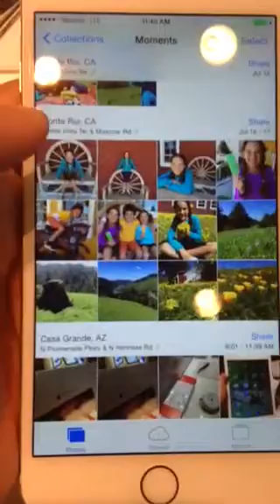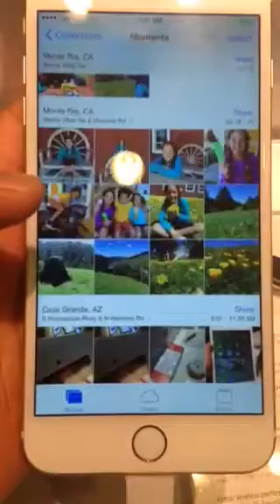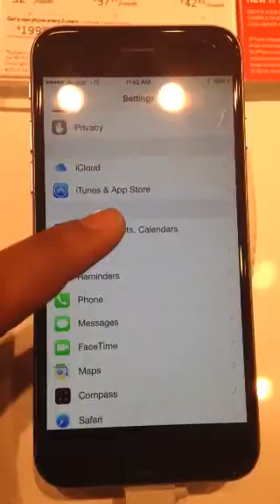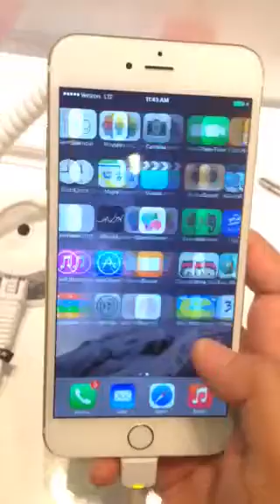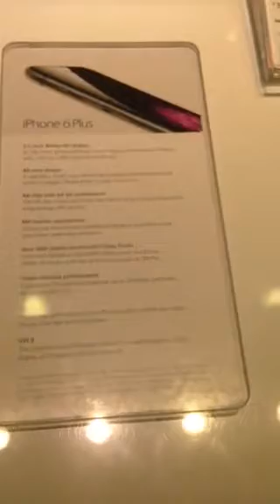Iphone 6 and 6plus